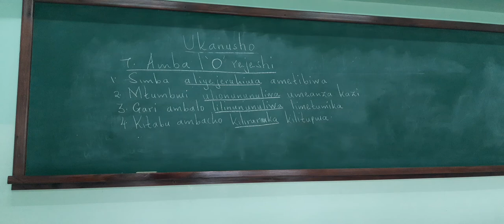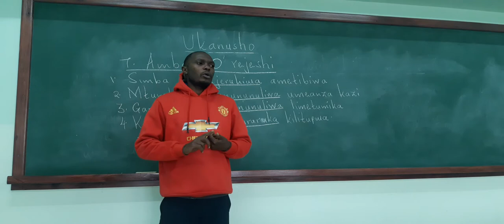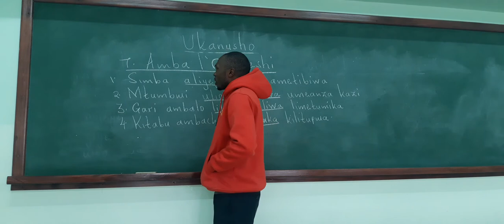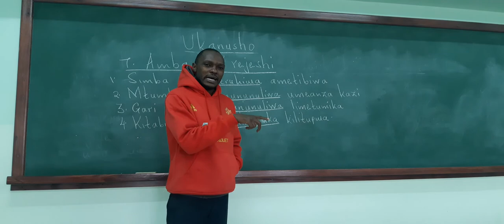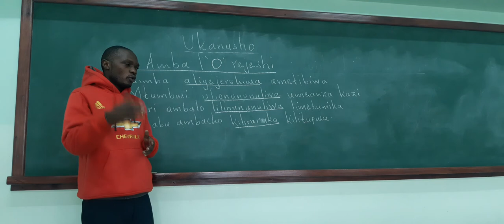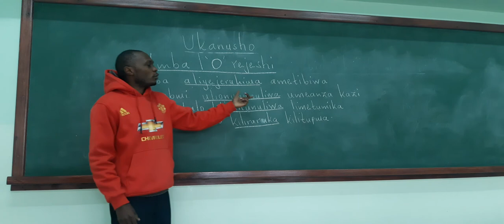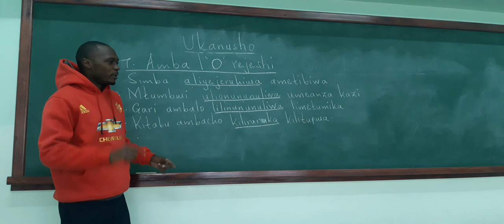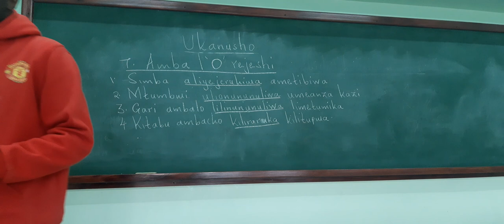ukanusho wa "amba" na "o" rejeshi